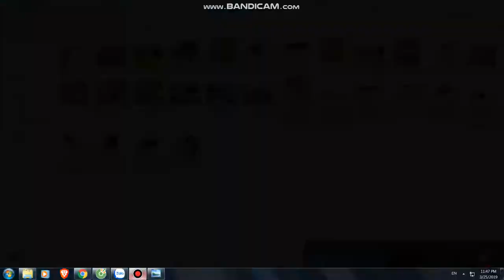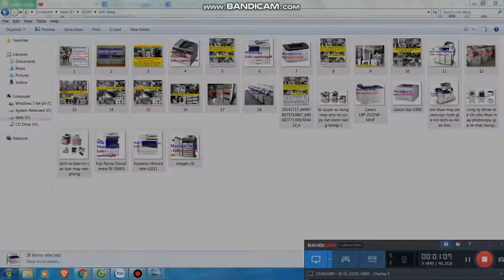Mua thanh lý máy in ,Bán máy in cũ , Mua máy in cũ